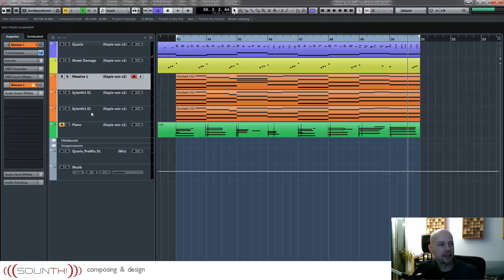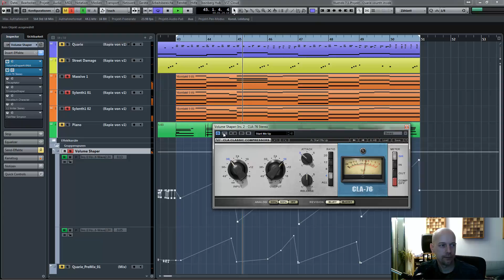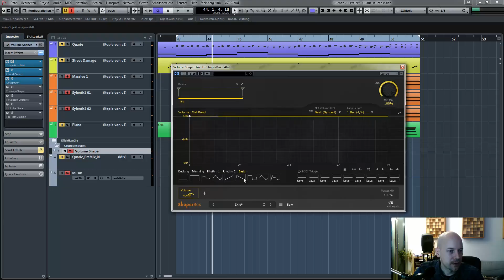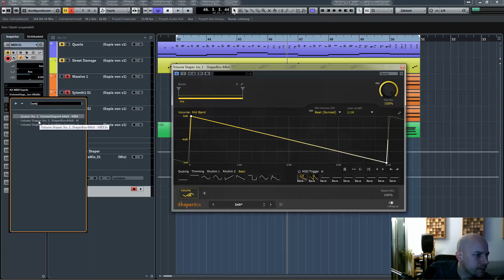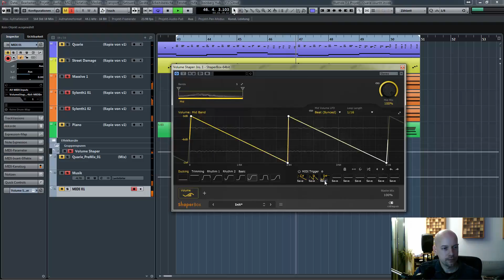Volume Shaper (CableGuys) Teil 2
In diesem Video zeige ich, wie ich mit dem Volume Shaper bzw. der ShaperBox (CableGuys) ein Pad zerhacke und durch die Automatisierung etwas Abwechslung erzeuge.